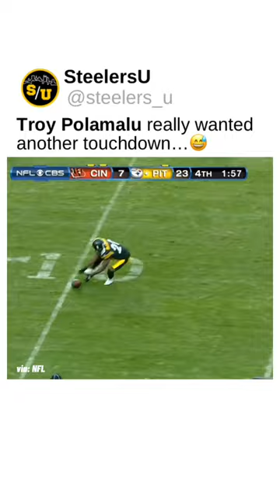Troy Polamalu really wanted another touchdown…😅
This video I comment (via tweet format) on footage I edited. The song is to add comedic value to a rare fail by a NFL legend🙌😂

footage: NFL
song: YT Library/ Imagine Dragons: Enemy